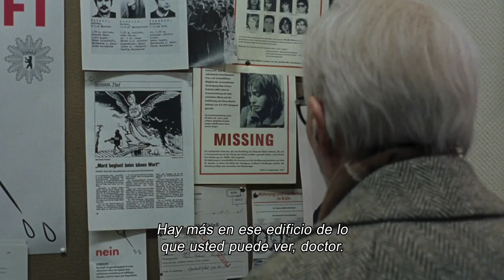Suspiria - Spot 15"_2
Una joven bailarina de ballet viaja a una prestigiosa academia de danza en Alemania, pero pronto descubrirá que hay algo raro y siniestro en el lugar...

Nueva película de Luca Guadagnino (Call Me by Your Name), cuenta la historia de  Susie Bannion (Dakota Johnson) una joven bailarina americana que viaja a Berlín, para cursar sus estudios artísticos en la prestigiosa Markos Tanz Company. Allí, la directora artística Madame Blanc (Tilda Swinton) queda completamente fascinada por su talento. Pero una serie de misteriosas desapariciones entre las estudiantes lleva a Susie, su nueva amiga Sara (Mia Goth) y el anciano psicólogo Jozef Klemperer (Lutz Ebersdorf) a descubrir que el centro podría albergar terribles secretos y acabar con las vidas de todos ellos en su proceso de investigación.
El mismo día en el que Susie ingresa en la escuela, una alumna recientemente expulsada, Patricia 'Pat' Hingle (Chloë Grace Moretz), es asesinada. No es ni mucho menos un caso aislado, lo que lleva a la brillante estudiante a sospechar sobre la implicación de la institución en los homicidios. Sus recelos aumentan cuando su compañera Sara le cuenta que, antes de que Pat muriera, esta le confeso un terrible misterio. ¿Y si la afamada Markos Tanz Company no albergara sólo talento dentro de sus muros?

Chile: 7 de Febrero
Argentina: 31 de Enero

Titulo en Español: Suspiria.
Titulo Original: Suspiria.
Genero: Terror.
Director: Luca Guadagnino.
Reparto:  Dakota Johnson, Tilda Swinton, Doris Hick.
Duración:  2h 32min.